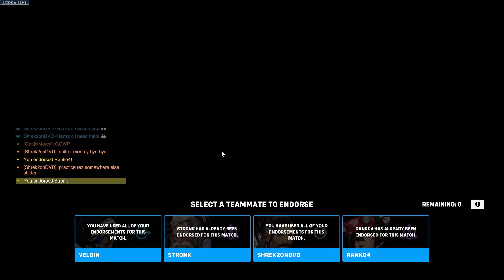The chaddest Reaper teleport ult ever